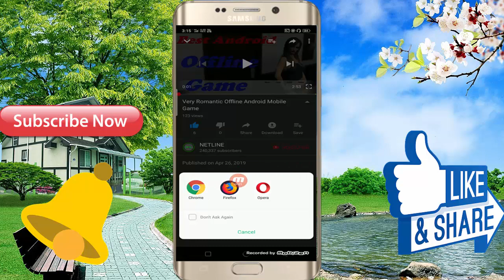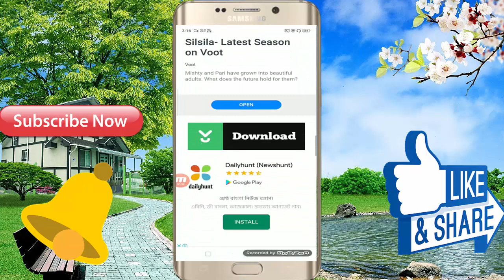Best Love Story Android Mobile Game Update Version Game Size 55 MB